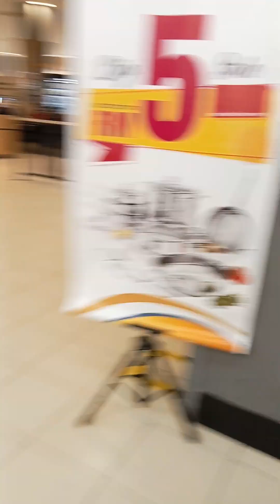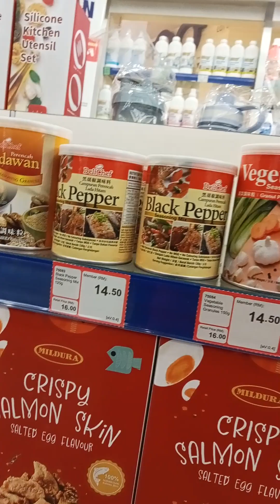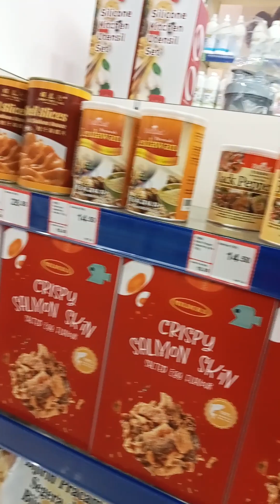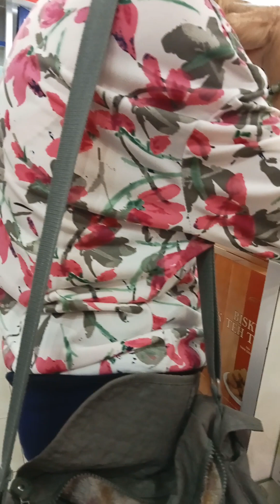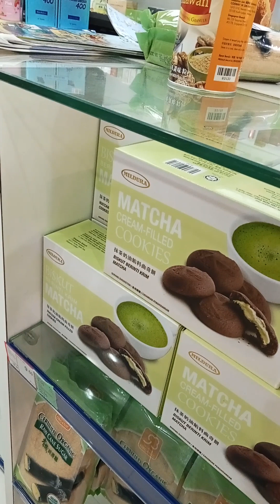I was missing Mummy. 🥹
At a supermarket with the radio on. No monetary gain.